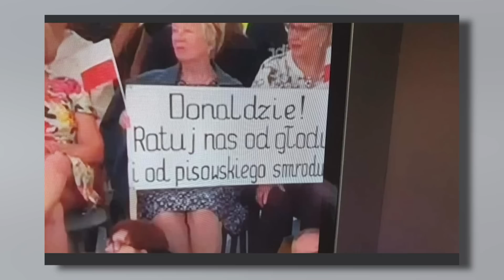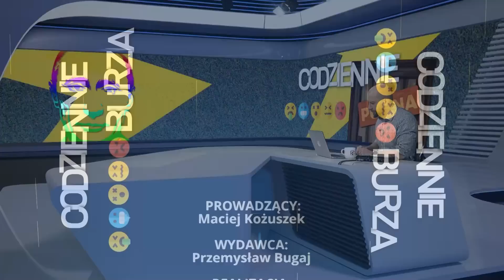Lekko szalona Ewa Kołodziej i niebezpieczni dentyści | Codziennie Burza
Program satyryczny. Komentarze i opinie publicystów.